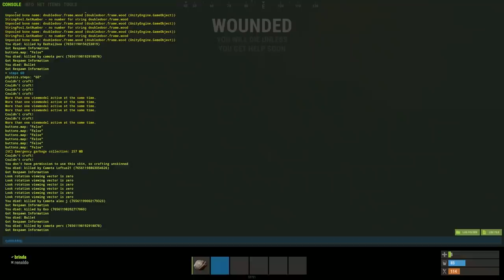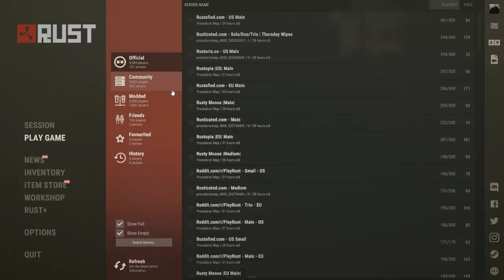monkey mode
i go monkey mode